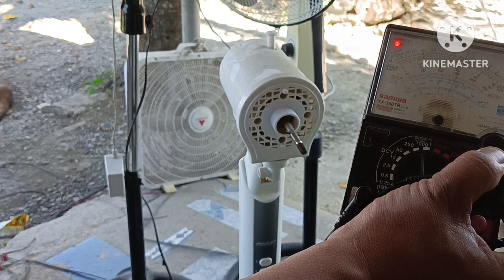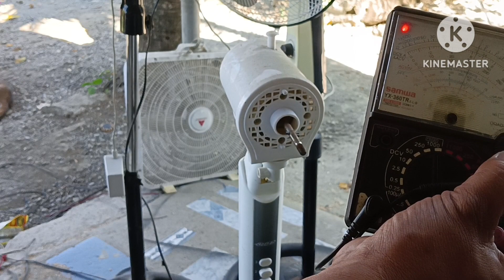paano mag repair Ng electricfan/madalas masira sa electric fan